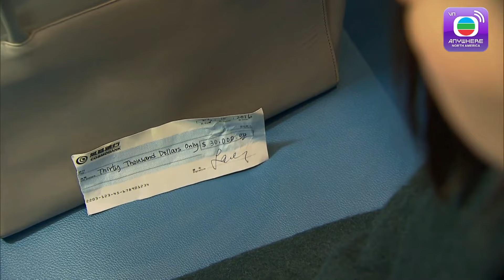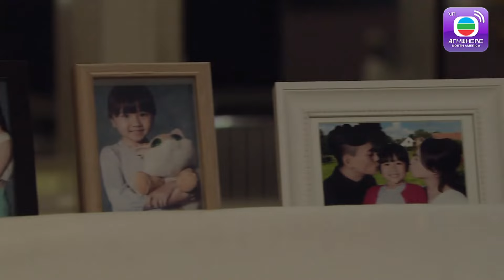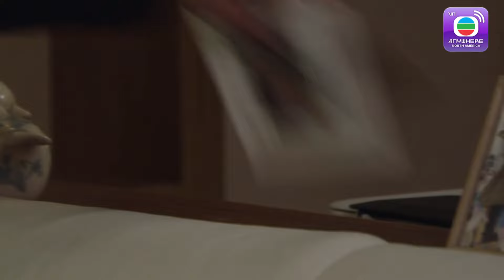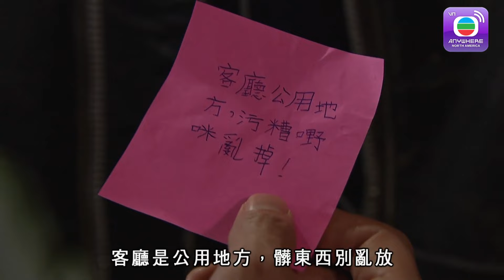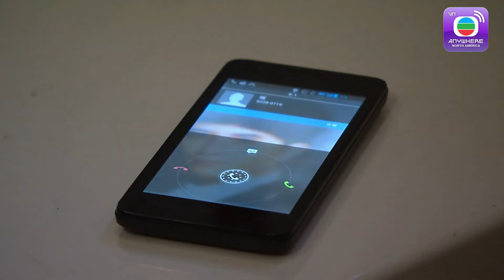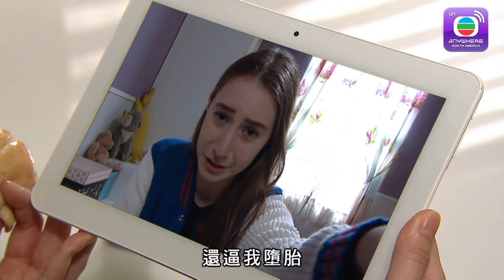Đằng Sau Vẻ Hào Nhoáng - Tập 24 (Lồng Tiếng) Huỳnh Tông Trạch, Tiêu Chánh Nam, Huỳnh Thúy Như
【TVBAnywhere North America Viet】Tần Thăng Hải, Phùng Tịch Nhiên và Du Thiên Hằng là bộ ba nổi tiếng ngành PR thường xuyên giao tiếp với giới thượng lưu trong xã hội. Cuộc sống của họ là những bữa tiệc, buổi lễ hào nhoáng xa hoa. Duyên cơ sắp đặt Nhiên gặp lại người yêu cũ Cố Thành Song và em trai cô Cố Thành Hy. Hai chị em cô thực ra là con của ông trùm địa ốc Cố Phục Sanh. Dưới sự quản lý của người chị cùng cha khác mẹ Cố Thành Huân, tập đoàn địa ốc ngày càng phát triển và có sức ảnh hưởng lớn trong nền kinh tế. Thành Song tìm đủ mọi cách mở đường cho bộ ba đi đến con đường phú quý. Càng đi lên cao họ càng đánh mất nhiều thứ kể cả gia đình, người yêu, bạn bè và thẫm chí là nhân phẩm của mình...